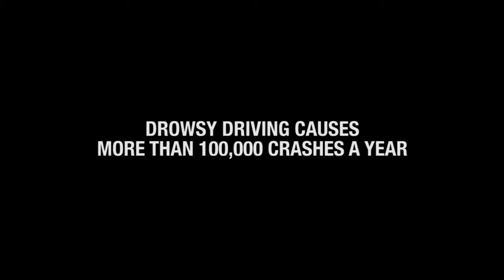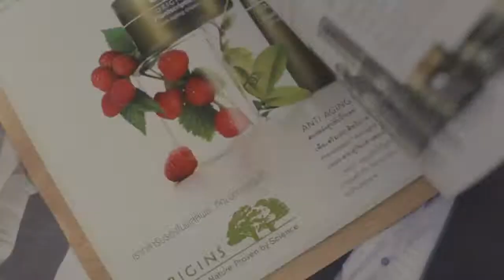The Storybook: Cafe Amazon 'Drive Awake'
Best of Global Digital Marketing
The Storybook
Retail